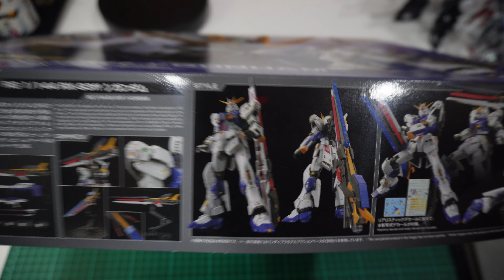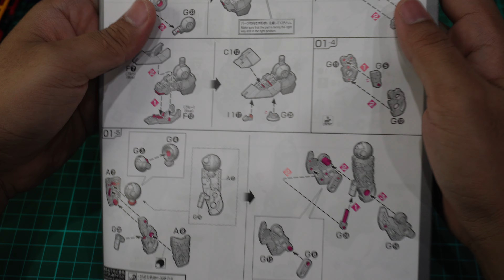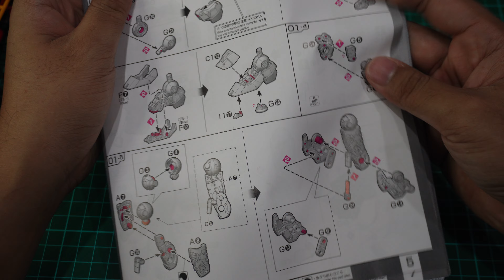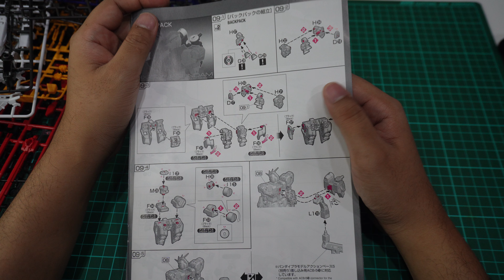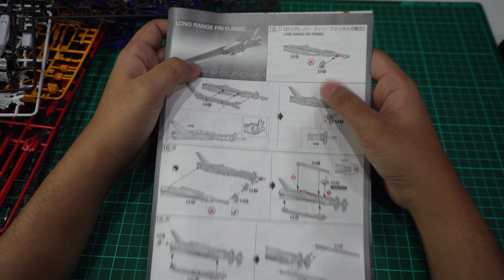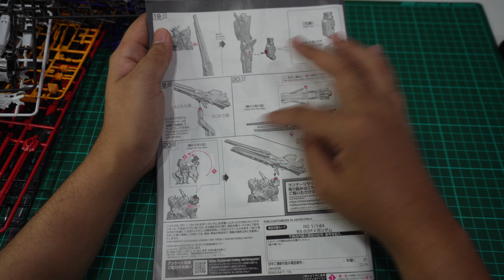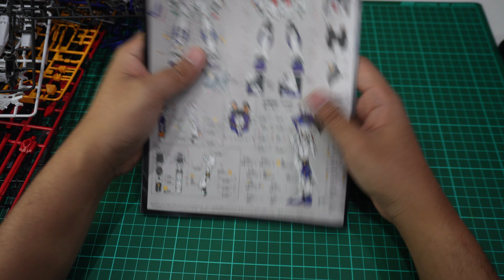Unboxing RG 1/144 RX-93FF V Gundam